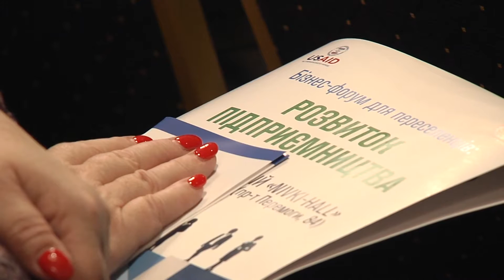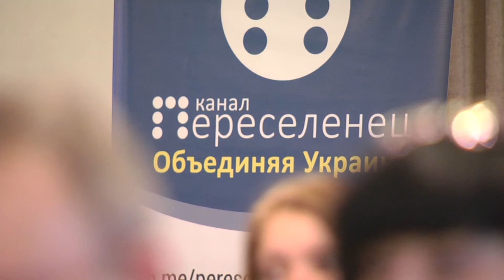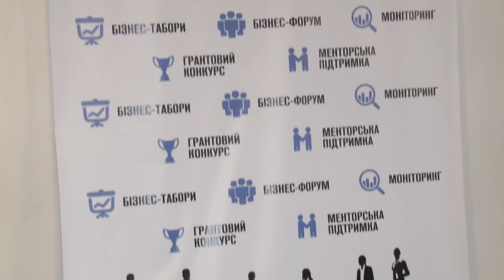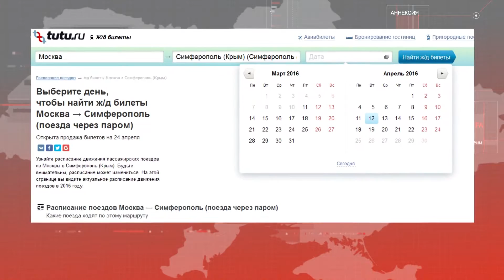Служба новостей "Волна" 12.03.2016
В выпуске:
-   На новом месте: о том, как вынужденные переселенцы начинают жизнь с нуля;
-   Киевляне и гости столицы вышли на пробег за деоккупацию Крыма;
-   Недокурорт: о подготовке полуострова к летнему сезону;
-   Из-за съемок фильма почти неделю дороги Севастополя будут перекрыты.

Мы рядом!